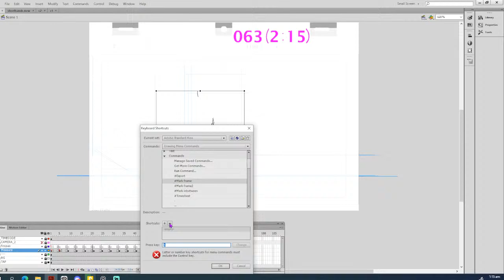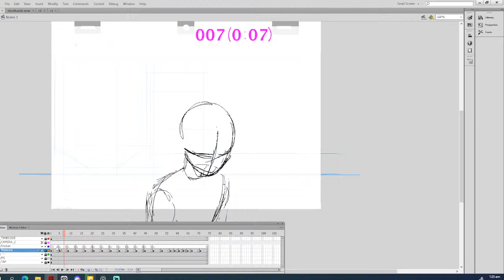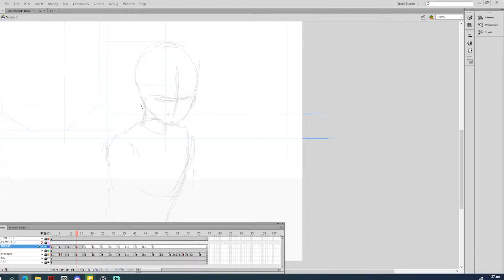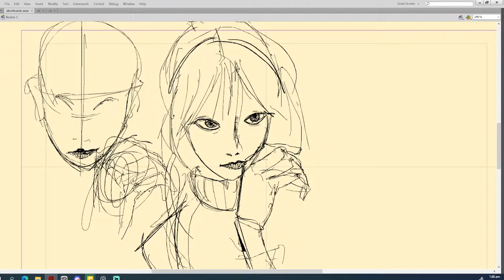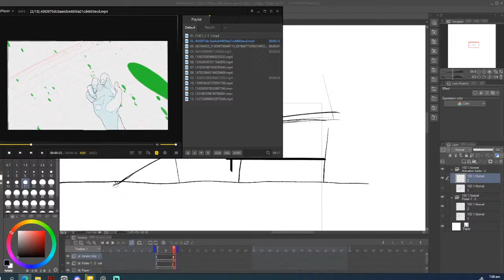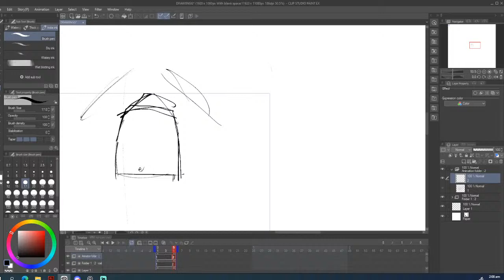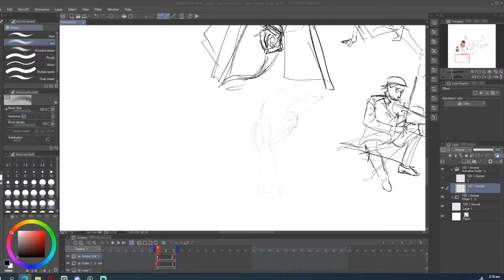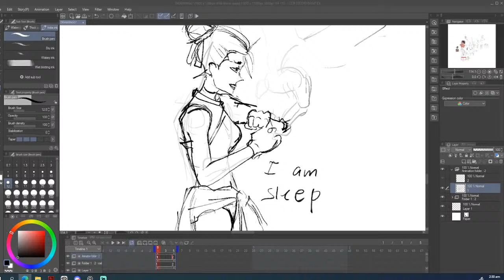animationing stream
Animator references showed:
-Curie Lu
-Taiki Konno
(shown animation is not on twitter)
-Weilin Zhang